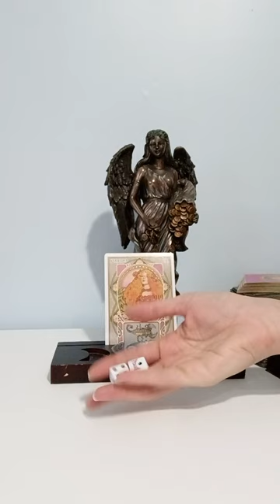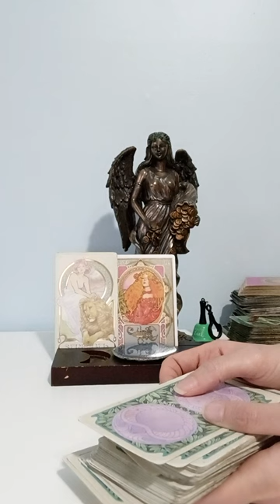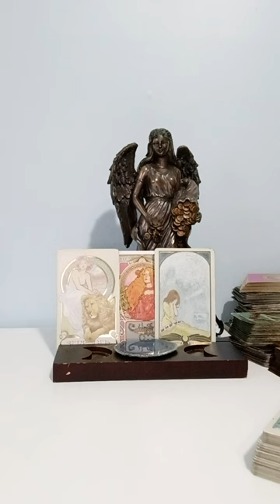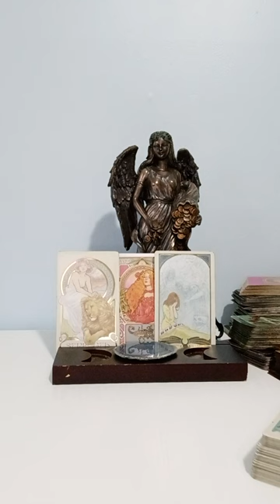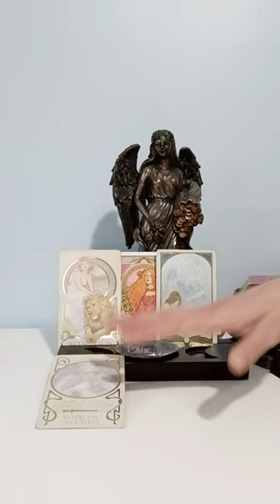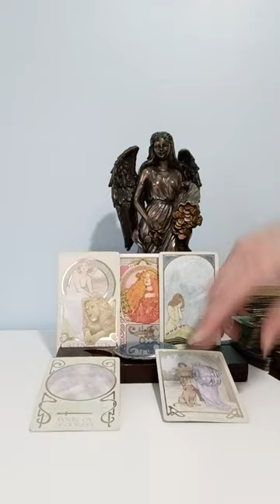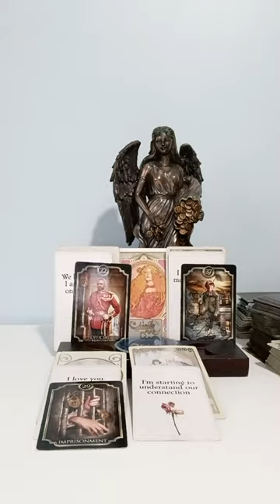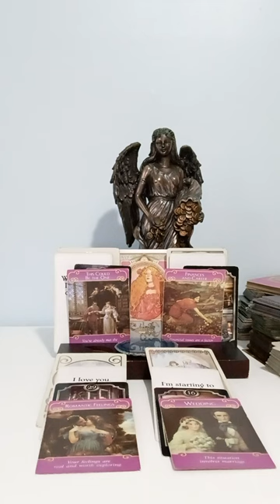SCORPIO♏MENTAL OVERLOAD, THEY USE WORK AS A DISTRACTION FROM COMING FORWARD, FEELING LACK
NATIONAL SUICIDE PREVENTION LIFELINE
CALL: 988
DOMESTIC VIOLENCE HOTLINE